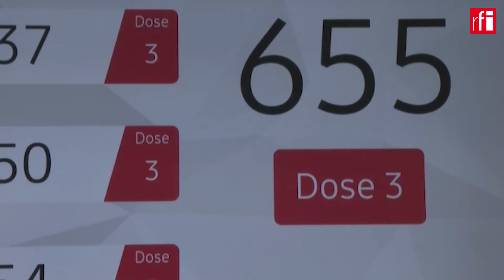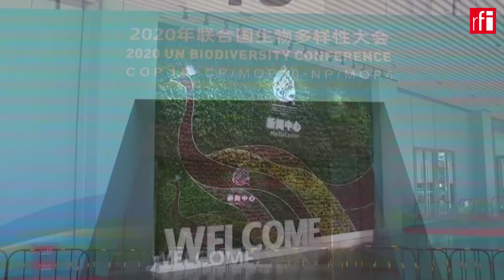Foram destaques no noticiário desta segunda-feira, 11 de outubro de 2021:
- Estudo francês mostra que duas doses de algumas vacinas contra a Covid evitam 90% de hospitalizações e mortes pela doença
- Iraque anuncia detenção de um alto dirigente da organização terrorista Estado Islâmico.
- Conferência mundial da biodiversidade começa na China.